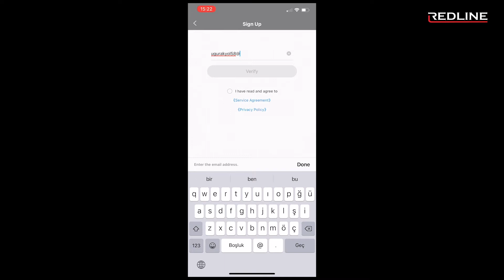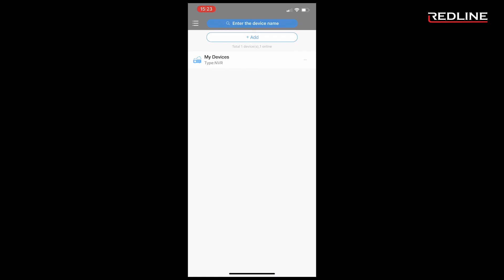Redon Pro Hesap Oluşturma ve Cihaz Ekleme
Sizlere ürünlerimiz hakkında genel bilgiler vermeyi ve merak ettiğiniz soruları cevaplamaya çalıştık umarız beğenmişsinizdir.
Ürünlerimiz hakkında daha fazla bilgi edinmek isterseniz adresinden web sitemizi ziyaret edebilirsiniz.

Redline markası olarak 20 yıla yakın süredir uydu alıcı, tv, monitör, güvenlik ürünleri ve network ürünlerinin yanında farklı ürün ve aksesuar çeşitleriyle hizmet veriyoruz.